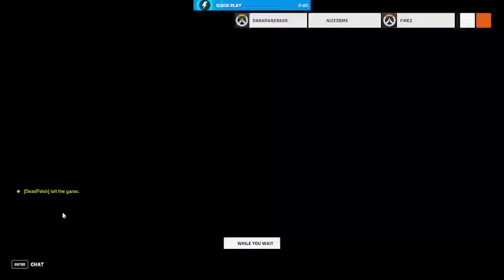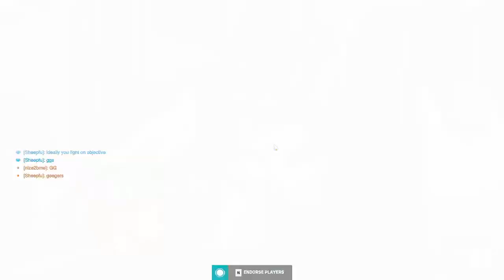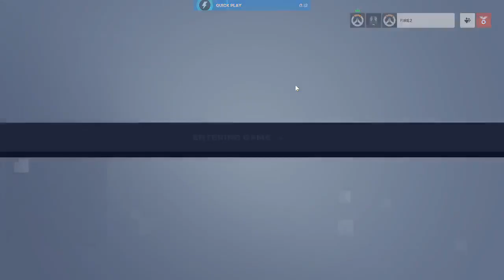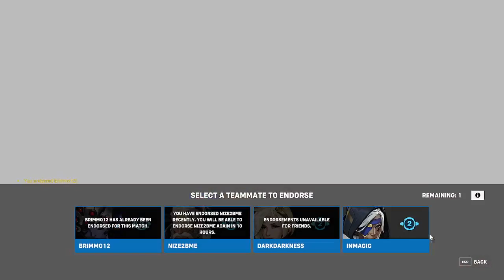Gaming With Howard - (livestream) GO ON TO PLAY GAME #22